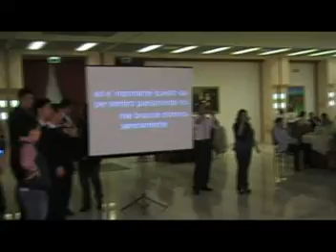Musica per Matrimoni - Puglia